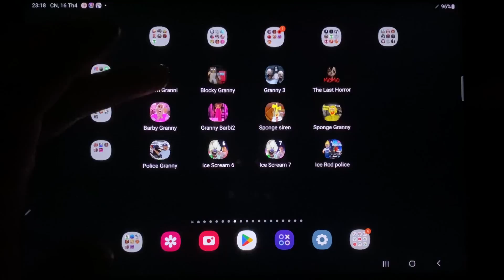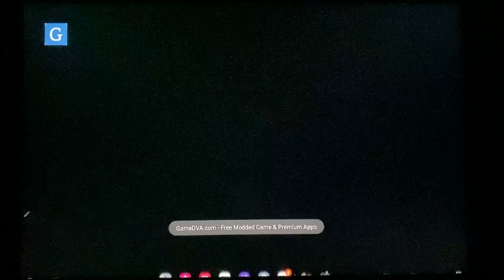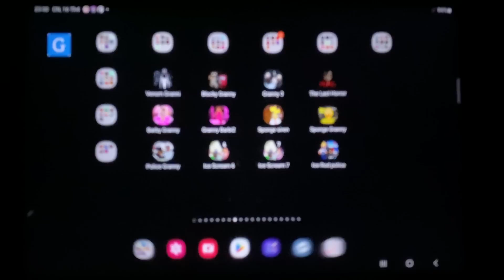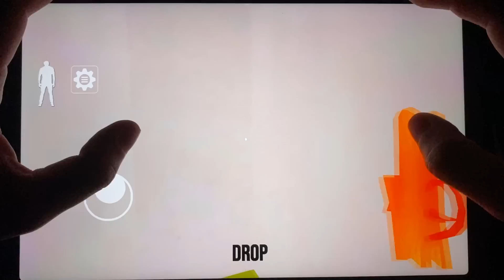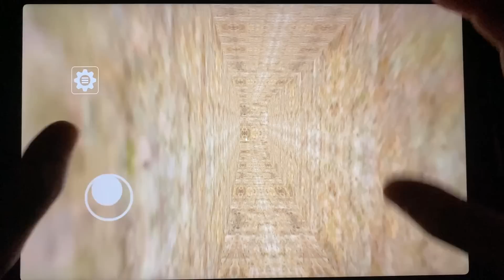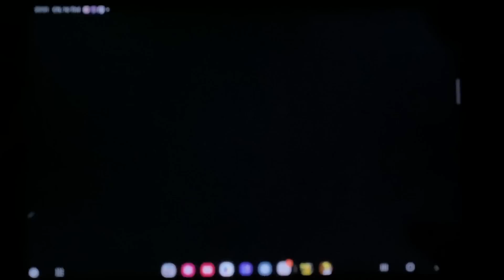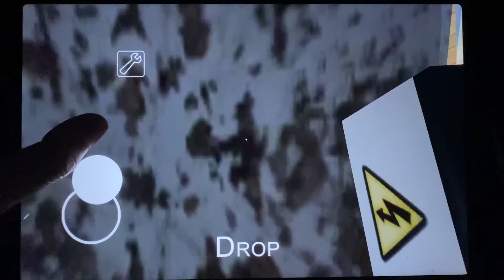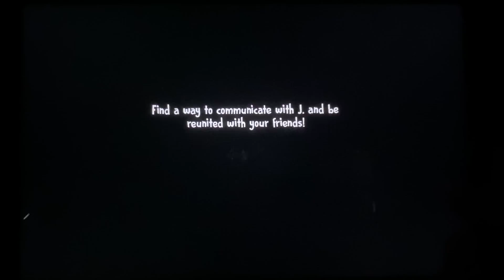Ice Scream 6+7+8, Venom Granny, Blocky Granny, Granny 3, Barbie Granny, Sponge Granny, Police Granny